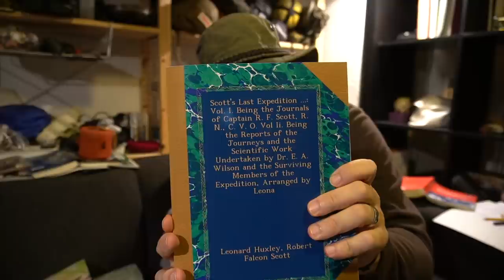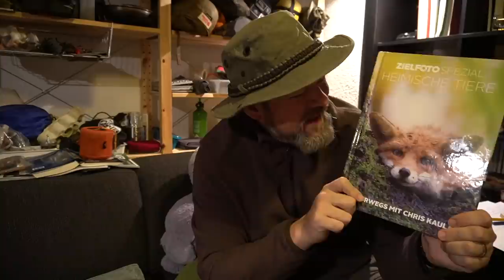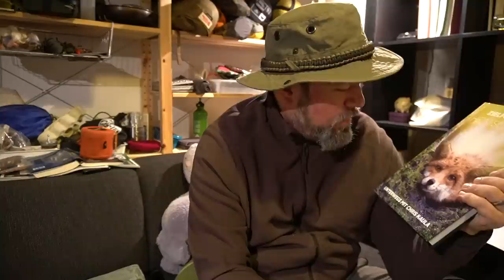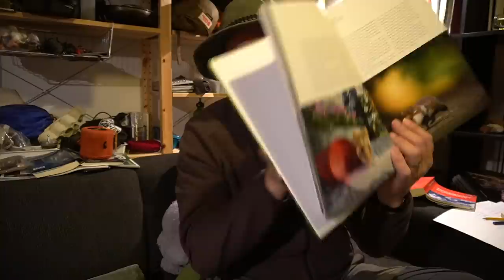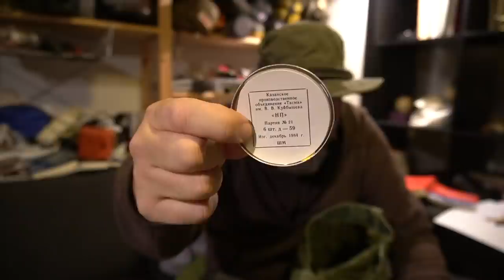Dankeschön Video Januar bzw. Weihnachten...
Dankeschön Video! Ich mag Danke sagen für die vielen Geschenke die ich in letzter Zeit bekommen hab. Herzlichen Dank!